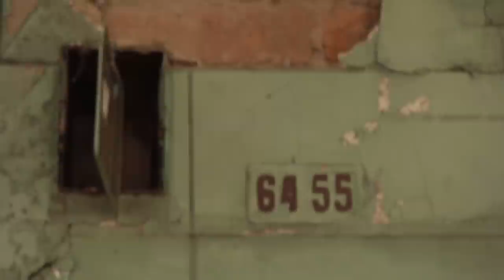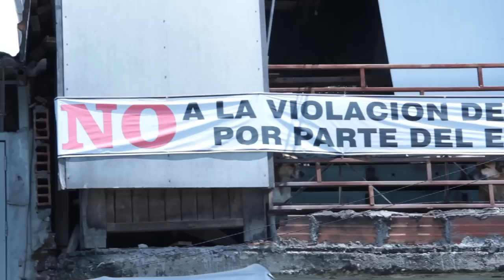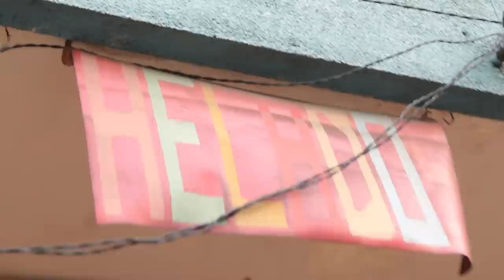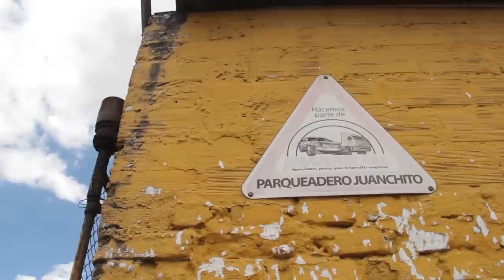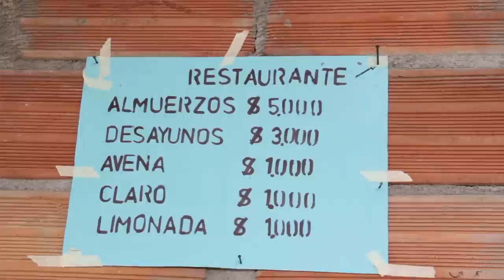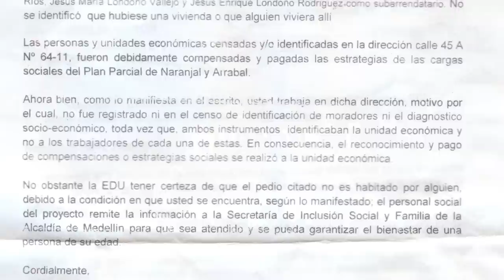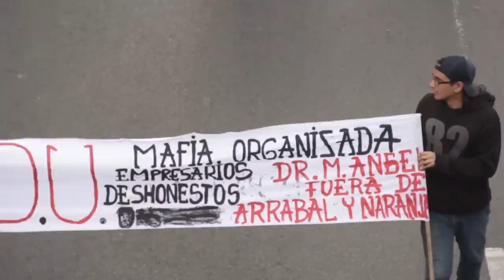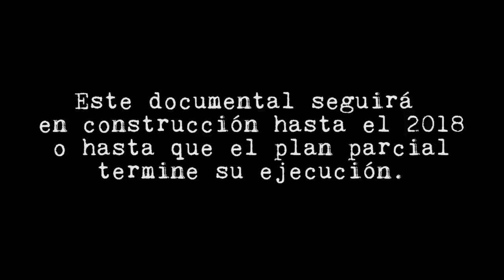Documental: El Naranjal antes que desaparezca (versión: Derechos Humanos) [El Naranjal]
El documental web que venimos construyendo, poco a poco, durante este dos años largos, es una propuesta de audiovisual con antropología, fragmentado en secciones y contado a pedacitos con historias en video y complementado con noticias, documentos y datos históricos.

Pero a la hora de participar en festivales de cine o académicos y políticos, nos exigen un documental completo.

Les compartimos el "corte" documental más largo que hemos hecho hasta el momento, con un énfasis en los Derechos Humanos.
Puede ser el corte documental más político que se pueda hacer con toda la cantidad de material que tenemos, pero es necesario que el mundo y la comunidad misma escuche y se escuche debatiendo el plan parcial, las injusticias de este y lo que está provocando.

Este documental próximamente va a participar del  3 al 9 de septiembre de 2015 en la 2º Muestra Internacional de Cine y Ciudad: CIUDADES REVELADAS.